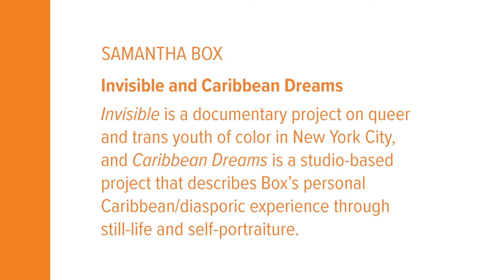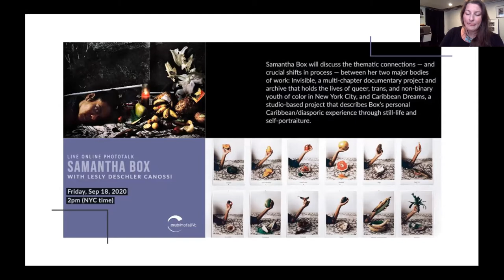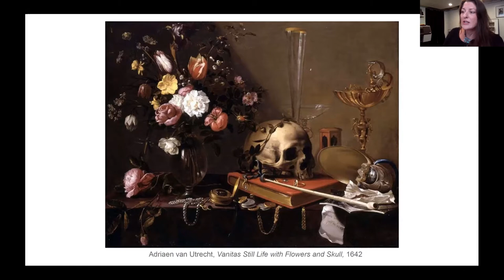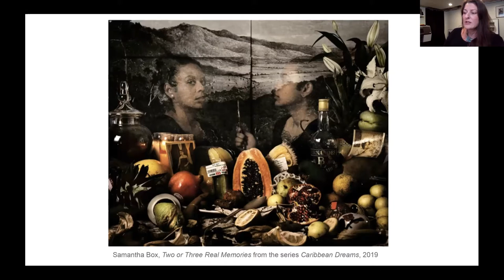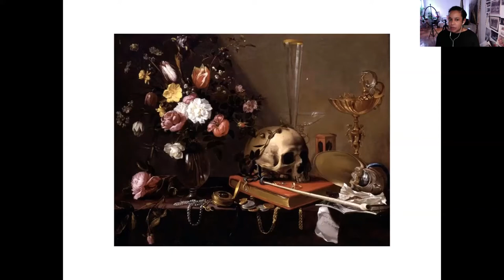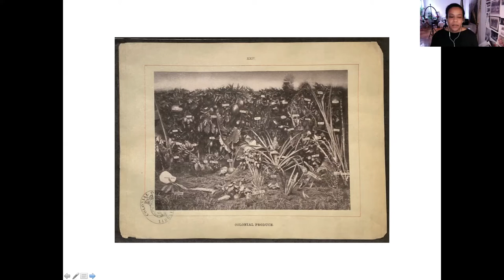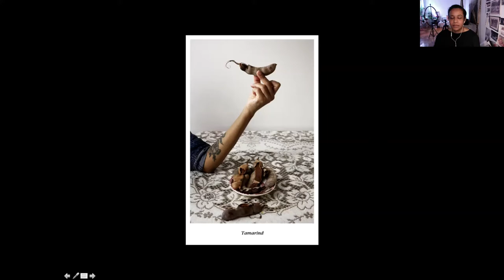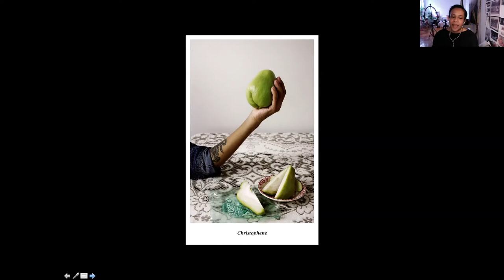StrudelmediaLive presents Samantha Box with Leslie Deschler Canossi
Photo_talk series “What Moves You?” presented by StrudelmediaLive:
Artist Samantha Box talks about “Invisible”, a documentary project about queer and trans youth of color in NYC, and about “Caribbean Dreams”, a still-life and self-portraiture project. Lesly Deschler Canossi @deschlercanossi was the moderator of this event on September 18, 2020.

The StrudelmediaLive photo talk series brings diverse voices to the photography community and raised money for The Migrant Kitchen @themigrantkitchen @tmkinitiative to feed the food insecure and those impacted by the COVID-19 crisis.